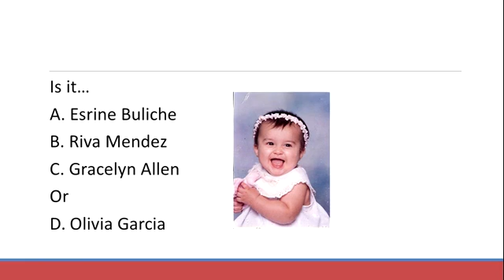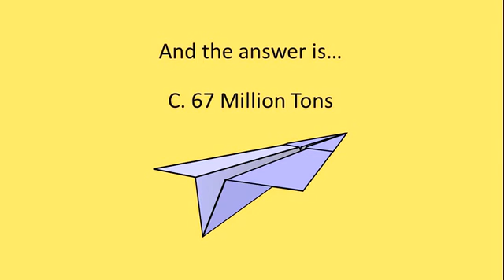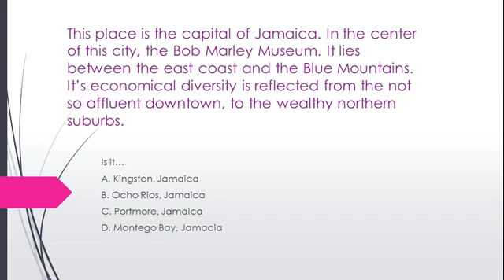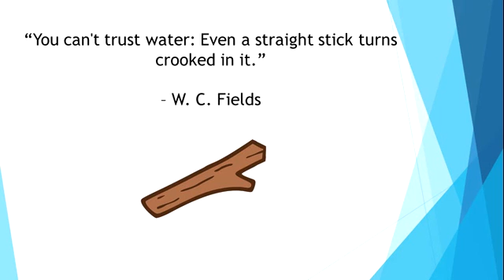4 12 16